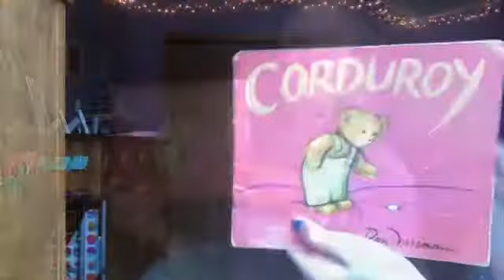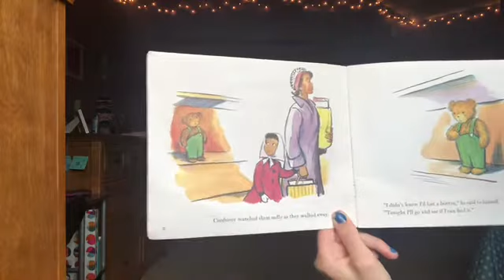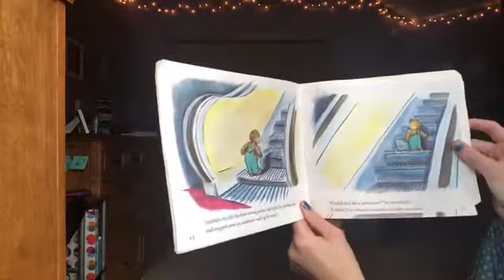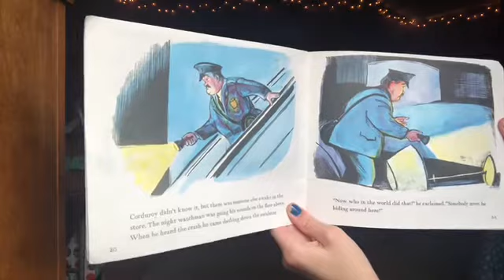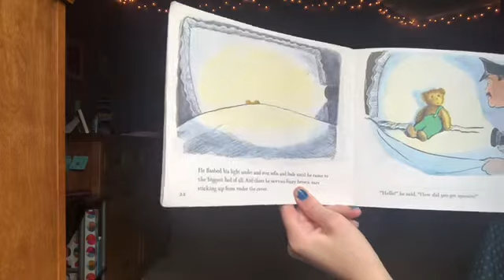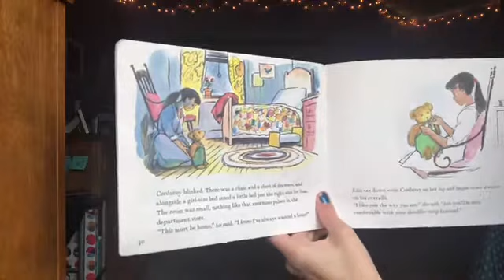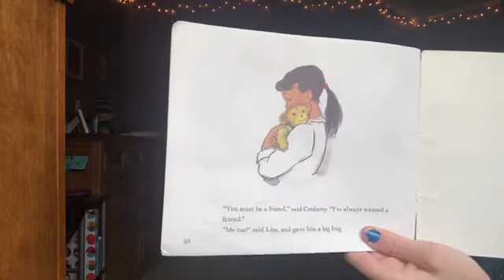Corduroy by Don Freeman